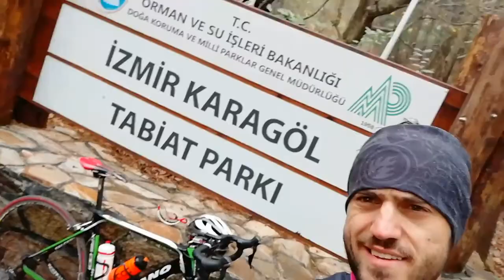İzmir Karagöl Seyirtepe Sancaklı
Sonbaharın son demlerinde 72km de 2000m irtifa kazanılmış bisiklet antremanımdan huzur dolu anlarım ... 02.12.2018